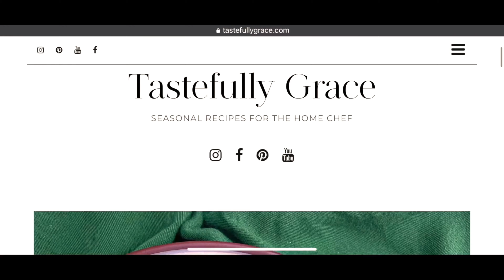Best Ever Apple Fritters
A New England staple, the best ever apple fritters are crispy on the outside, soft and pillowy on the inside, speckled with fresh chunks of apple, and coated with cinnamon sugar. How could you resist?
Instagram, Facebook & Pinterest: @TastefullyGrace
TastefullyGrace.com for ALL recipes